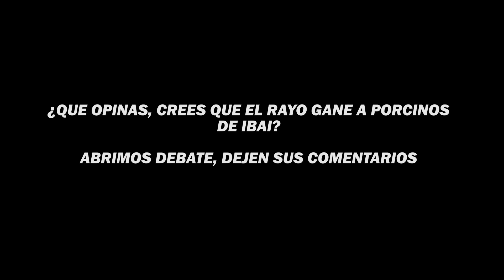🚨SPURSITO NO CONFIA EN SU EQUIPO PARA GANAR A PORCINOS😨 | Kings League